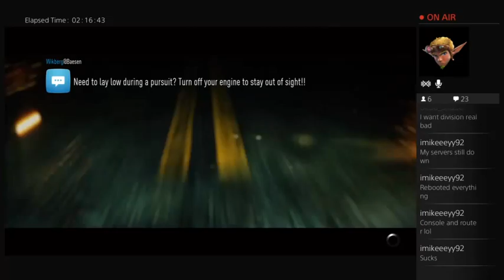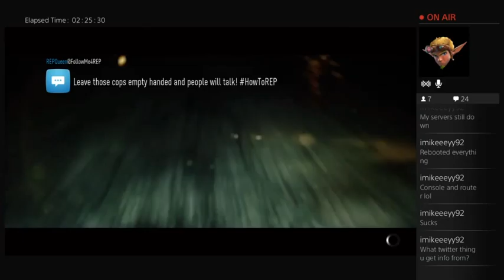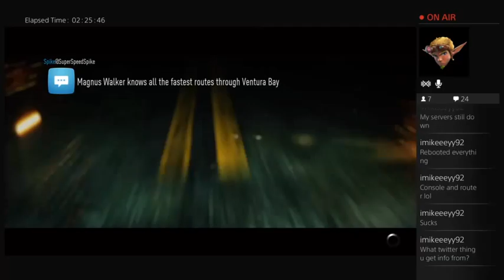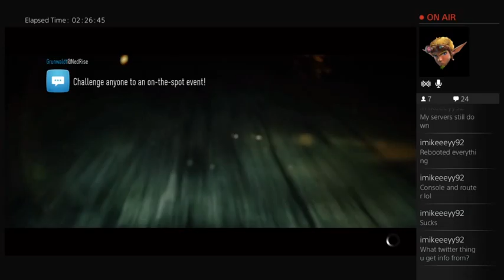Need 4 Speed Chill Stream (Part 10)